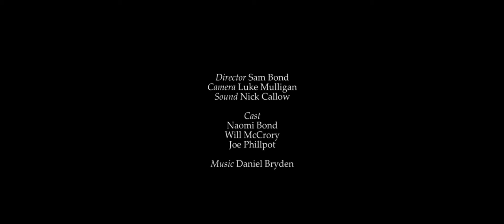Albatross — a short film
A teenage girl receiving anonymous hate messages finds the situation worsened when her aggressive older brother tries to intervene.

Director: Sam Bond
Camera: Luke Mulligan
Sound: Nick Callow
Cast: Naomi Bond, Will McCrory, Joe Philpott